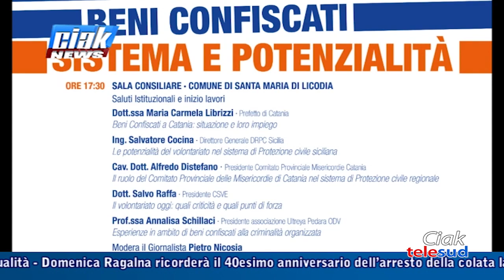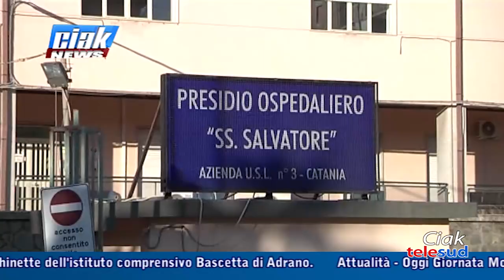Ciak News 28-04-23